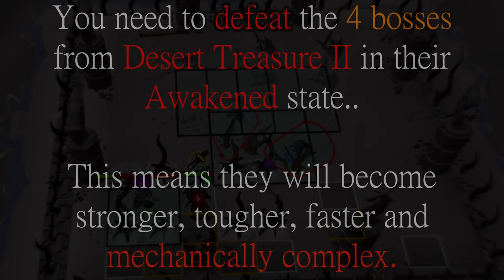Awakened Leviathan full fight with sounds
This settles it.. the end of an incredible journey, and a test of discipline, perseverance, problem solving... Think, and overcome. Study, understand, practice.. win.
Thank you to the clan *Infernal* for their support, and to *iMirko* and *1 3 7* for lending me their Twisted Bows!

*Awakened Leviathan:* Full fight with in-game sounds..
*Total attempts: 9* Awakener's orb.

What I DID do:
- Watch tutorials
- Practice normal mode for many hours
- Use tile markers and highlight plugins

What I DID NOT do:
- Use BETA worlds to practice
- Use alt accounts to practice
- Use any kind of cheating or account sharing

Amazing remix, check him out!